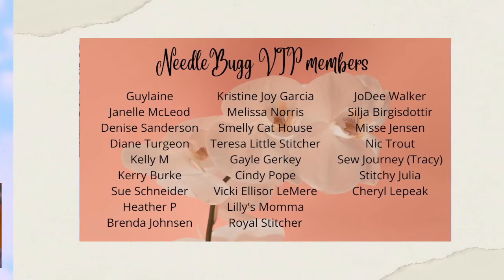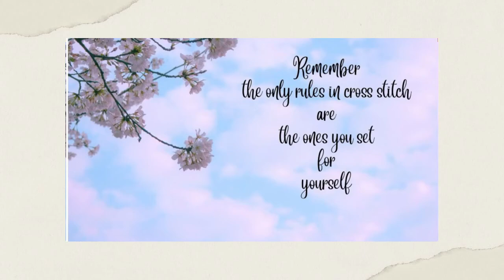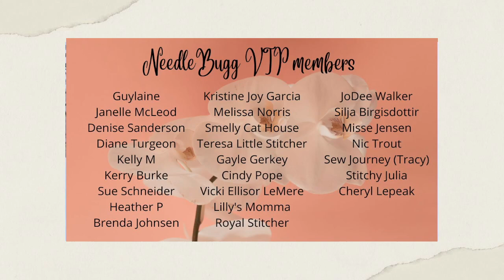NeedleBugg - Book of Knowledge #13 - another way to join linen